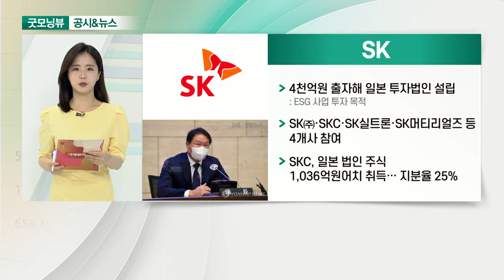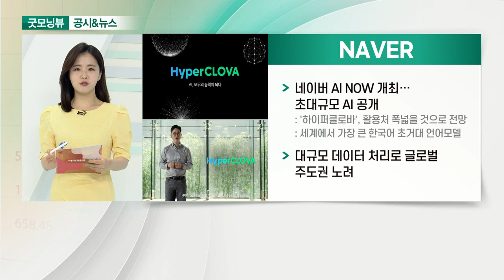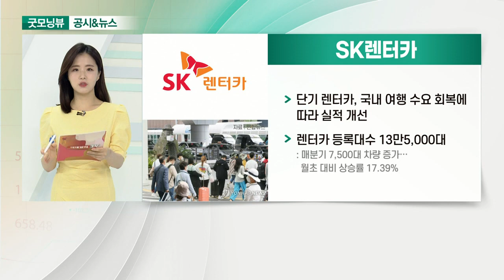SK, NAVER, SK렌터카, SK바이오사이언스_공시&뉴스 (20210526)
- 4천억원 출자해 일본 투자법인 설립
- SK㈜·SKC·SK실트론·SK머티리얼즈 등 4개사 참여
- SKC, 일본 법인 주식 1,036억원어치 취득… 지분율 25%

- 네이버 AI NOW 개최… 초대규모 AI 공개
- 대규모 데이터 처리로 글로벌 주도권 노려

- 단기 렌터카, 국내 여행 수요 회복에 따라 실적 개선
- 렌터카 등록대수 13만5,000대

- 코스피 200 신규편입… 다음 달 11일부터 적용
- 코로나 백신 개발비 최대 2,000억 추가 확보
- 증권사, 목표주가‧투자의견 제시하지 않아